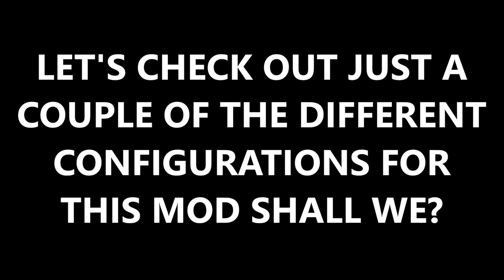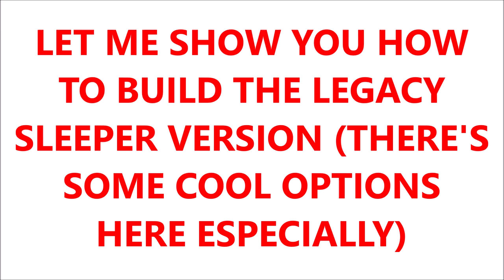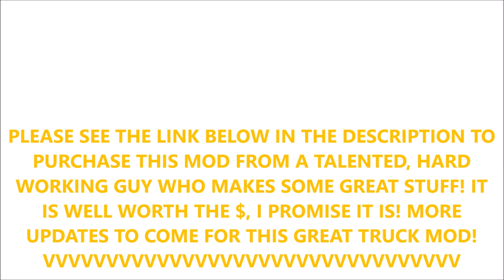1975 WHITE FREIGHTLINER FLC AMERICAN TRUCK SIMULATOR 1.36 DX11 ATS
IF YOU HAVEN'T YET, PLEASE CHECK OUT THIS GUYS (AWESOME) VIDEOS:
66lwmorgan: